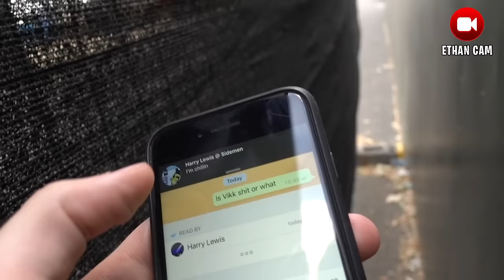**UNSEEN FOOTAGE** SIDEMEN WIRELESS HIDE & SEEK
The SECOND ROUND of SIDEMEN HIDE AND SEEK at WIRELESS!